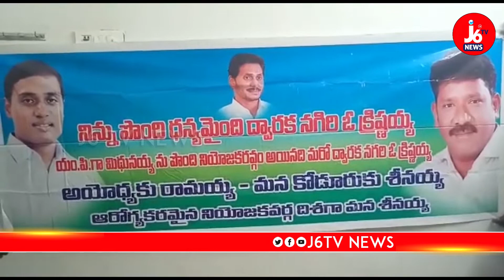Ysrcp M.P & M.L.A Conducting Free Eye Operation | ఎంపీ ఎమ్మెల్యే ఆధ్వర్యంలో ఉచిత ఆపరేషన్లు